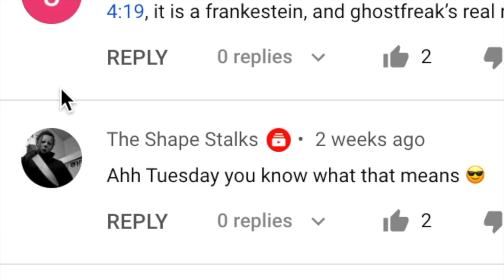Drewz Viewz- Ben 10: Alien Force S1E11 reaction (Be-Knighted)